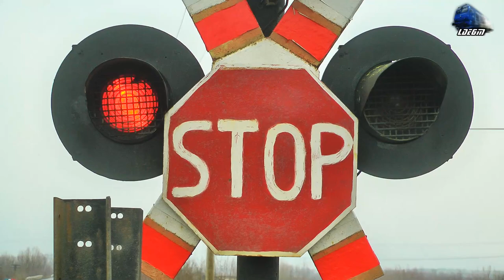Urmărire Feroviară/Rail Chasing R16261 Berzovia-Oravița @ Comorâște-Grădinari Caraș 14 February 2019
1:R16261 - Berzovia - Oravița - Automotor Caravelle X4500 DMU 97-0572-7 RO-RC~Comorâște-Grădinari Caraș
2:R16261 - Berzovia - Oravița - Automotor Caravelle X4500 DMU 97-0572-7 RO-RC~Grădinari Caraș

14 February 2019